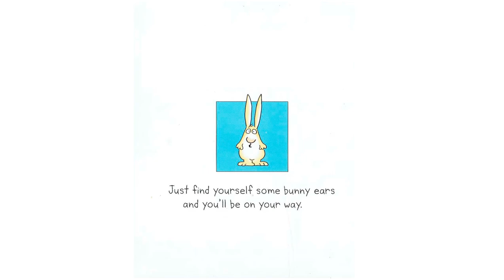The Bunny Rabbit Show by Sandra Boynton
A video I did for my daughter based on the work of Creative Genius Sandra Boynton !